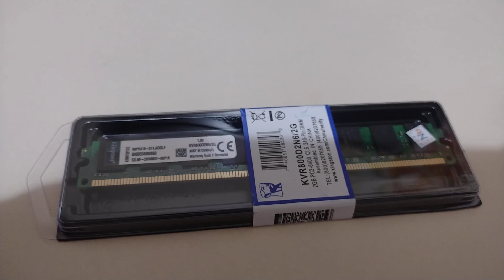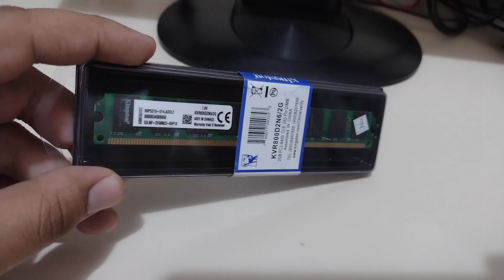Memória Ram DDR2 Preço? Quanto eu Paguei em 2021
OBS: Na parte do vídeo 1:04 eu falo DDR4 mas eu quis dizer DDR2 pessoal.